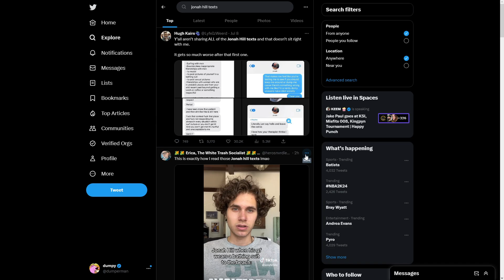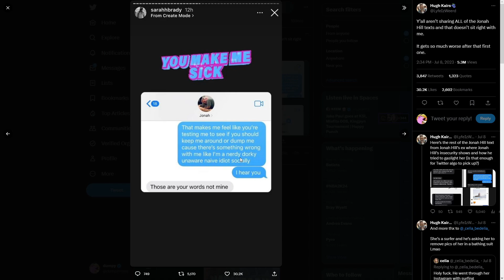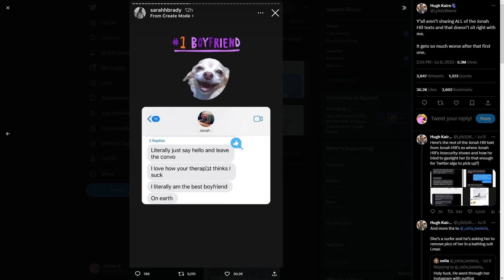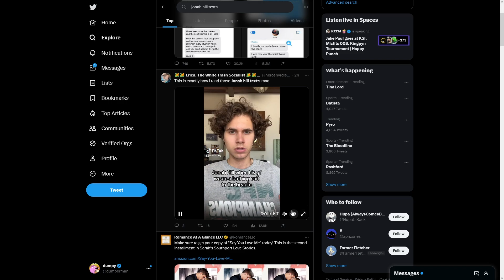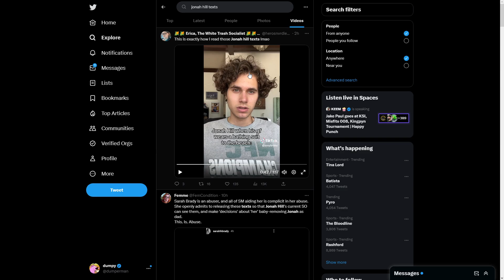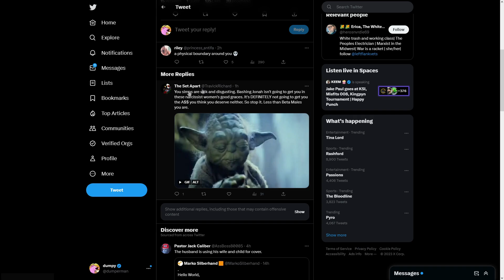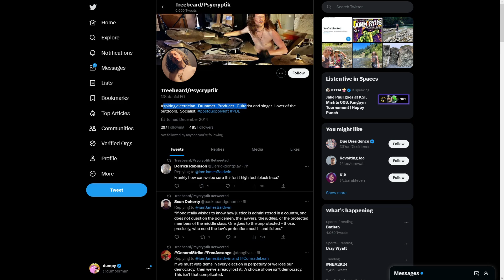NOOOOOOOOOOOOOOOOOOOOOOOOOOOOOOO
jonah hill did nothing wrong

10 likes? (つ ͡ꈍ ͜ʖ̫ ͡ꈍ )